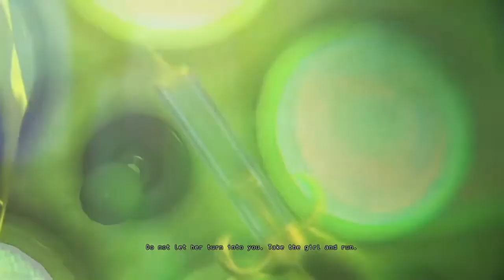Hitman: Absolution - Walkthrough Part: 4